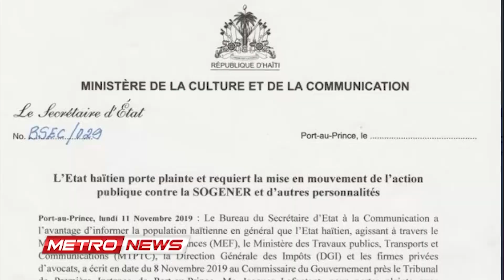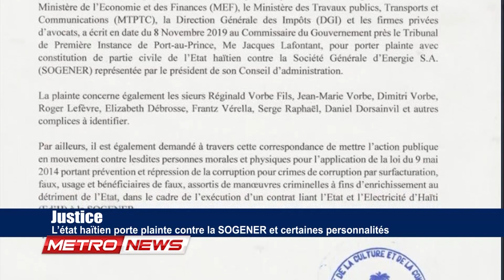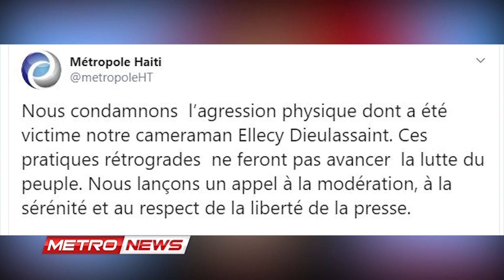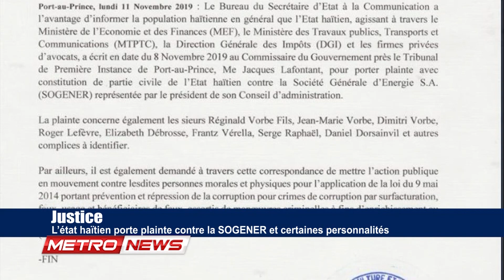METRONEWS 11 NOVEMBRE 2019.metropolehaiti.com